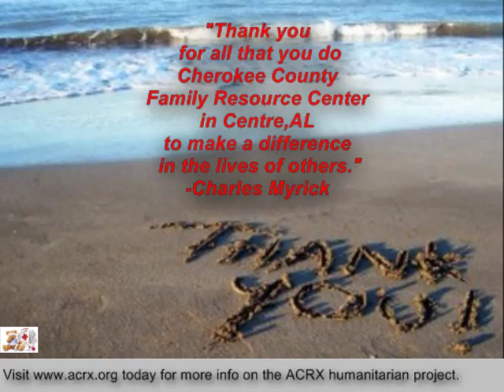Cherokee County Family Resource Cente Receive Tribute & Free Prescription Help by Charles Myrick of